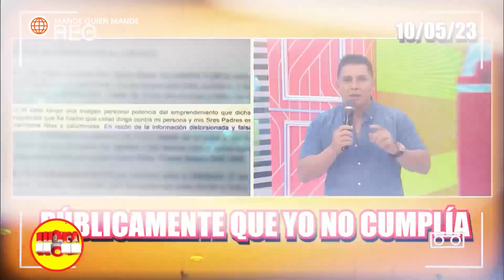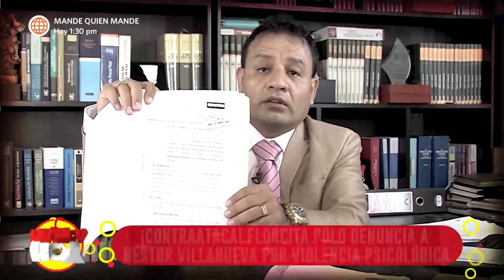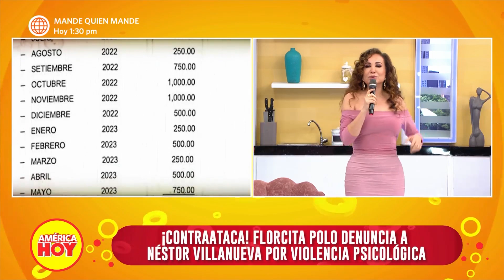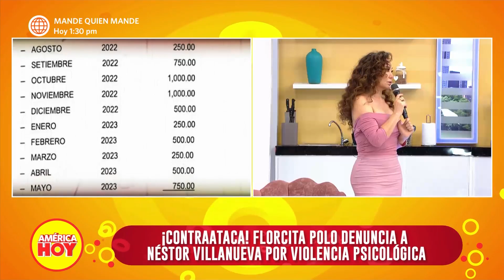América Hoy: Flor Polo demanda a Néstor Villanueva (HOY)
¡POR QUÉ!
Flor Polo decidió demandar a Néstor Villanueva luego de que la demanda que él le puso no prosperara.